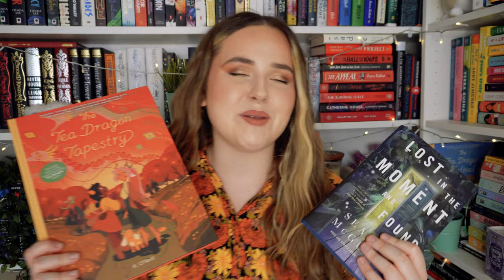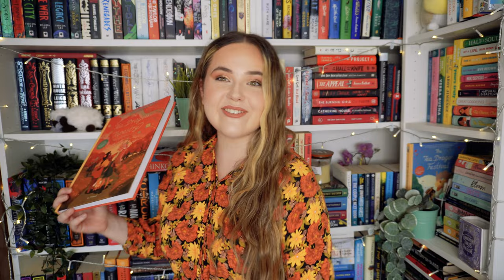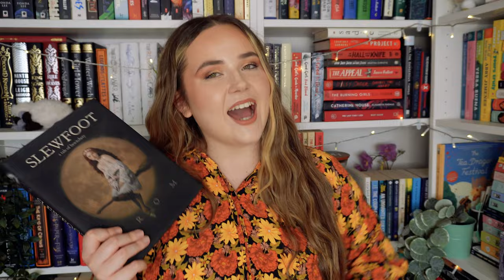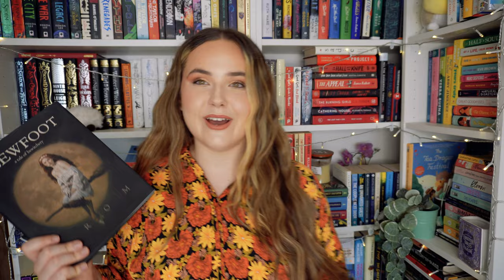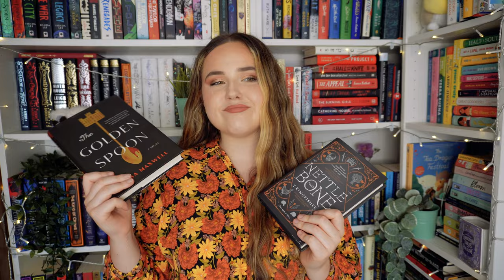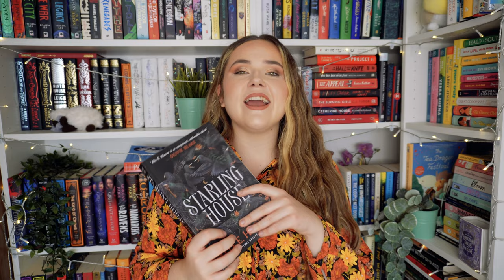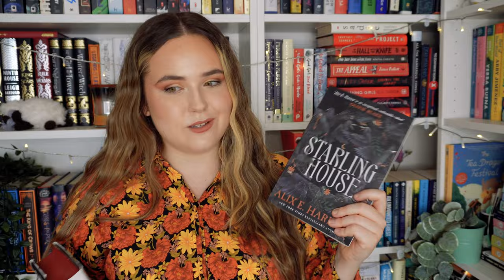My Fall TBR 🍁🍂horror, mysteries + gothic books!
The Adventures of Sherlock Holmes by Arthur Conan Doyle
The Dark Descent of Elizabeth Frankenstein by Kiersten White
The Tea Dragon Tapestry by K O'Neill
Lost in the Moment and Found by Seanan McGuire
Slewfoot by Brom
The Golden Spoon by Jessa Maxwell
Nettle & Bone by T KIngfisher
Just Another Missing Person by Gillian McAllister
Starling House by Alix E Harrow
Love Theoretically by Ali Hazelwood